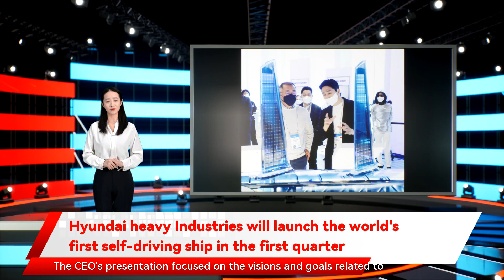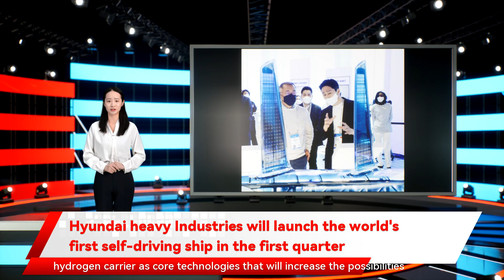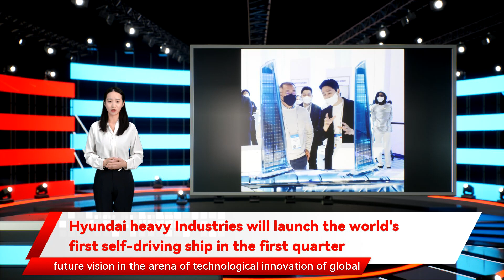Hyundai heavy Industries will launch the world's first self-driving ship in the first quarter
energy and industrial machinery. Avikus is the autonomous navigation system development unit of the Korean shipbuilder. Avikus engineer Joo Hyo-gyeong introduced Avikus' autonomous navigation technology as a core technology that can reduce the possibility of marine accidents and dramatically change maritime logistics and marine resource development. "Avikus plans to have the world's first self-driving presented the maritime hydrogen value chain as a solution to the energy crisis and climate change. He suggested the green hydrogen production technology and liquid hydrogen carrier as core technologies that will increase the possibilities of the marine hydrogen business announcing that HHI Group plans to build a 100MW green hydrogen production plant and develop the world's first 20 the company said Wednesday . "I am proud of the past 50 years of HHI Group aims to take the lead in the future shipbuilding industry by introducing the world's first self-driving vessel equipped with autonomous navigation technology within the first quarter of this year to build a big data platform for its core businesses such as shipbuilding and offshore engineering. Kim Sung-joon " Joo said. "Autonomous navigation technology will be the future of maritime mobility. Innovate logistics and reduce the risk of accidents as well as increase the possibility of offshore development HHI Group said it signed a memorandum of understanding  on Tuesday with Palantir Technologies intelligent robotics and solution technology as the group's innovative technologies that will lead its three core businesses of shipbuilding and offshore engineering a developer of big data-based equipment management solutions for HHI Group